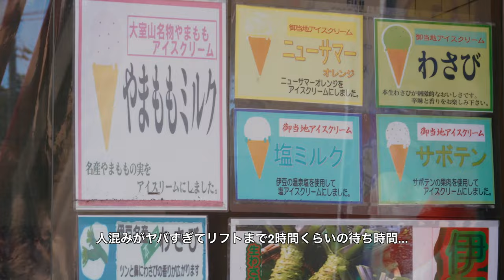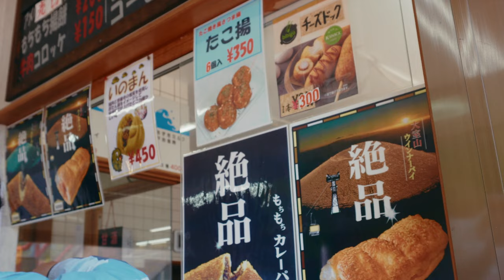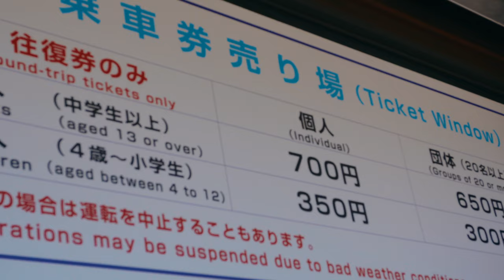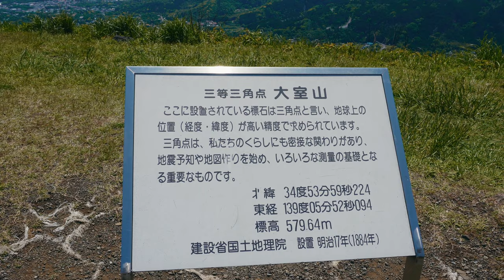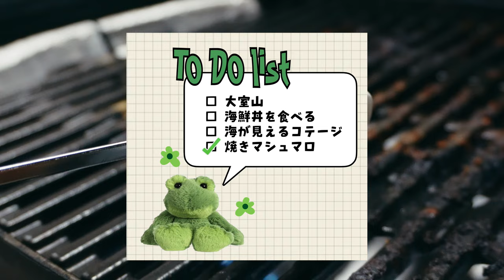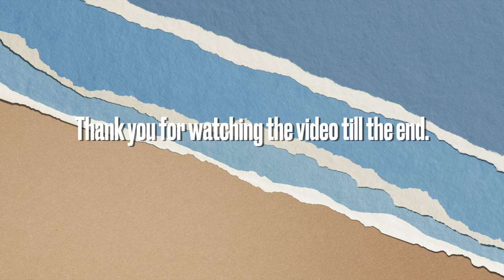ENG)海と山に癒しを求める陽気な親子の静岡旅行🚗 ³₃ ⛰🏝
この動画は5月のゴールデンウィークに行った静岡旅行のVLOGになります！
だいぶ時間が経ってしまって申し訳ないです🥲

この動画を編集しながら静岡の海と山に癒され、楽しかったな～って思い出に浸ってました💨
今回の動画で父の陽気なキャラも伝わったかな？
私の家族はなかなか個性的な人が集まってます🎶

では次回の動画でまたお会いしましょ～💕